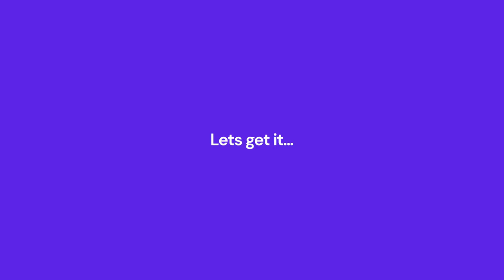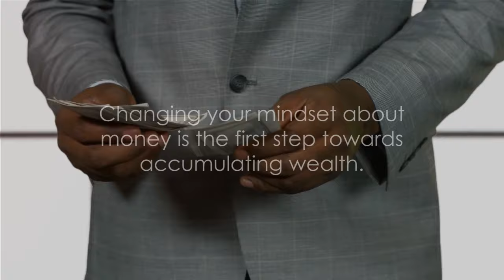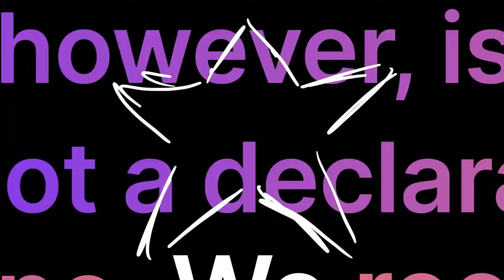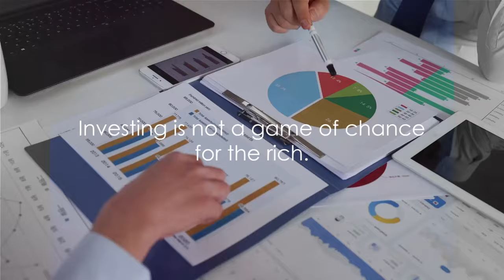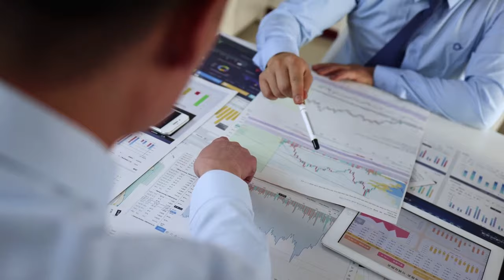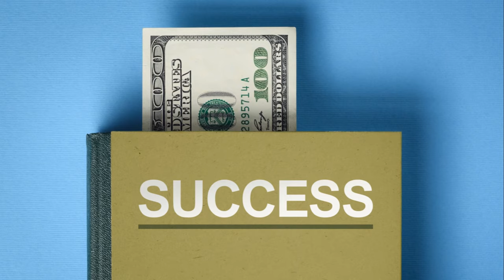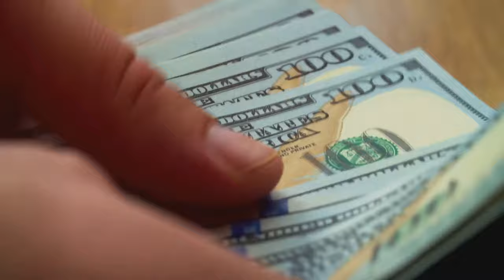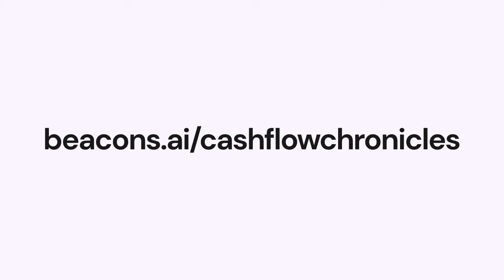10 Wealth Secrets What the Rich Do Differently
Get ready to unravel the mystery behind youtube automation, make money online, this is the reasons, rich folk, keep getting richer in "10 Wealth Secrets What the Rich Do Differently"! Explore the financial habits that play a crucial role in wealth accumulation and success.

 00:00
The Million Dollar Question
00:35
The Money Mindset (intro)
02:26
The Power of Passive Income
03:37
The Importance of Financial Education
04:47
The Art of Investing
05:12
The Final Countdown (outro)